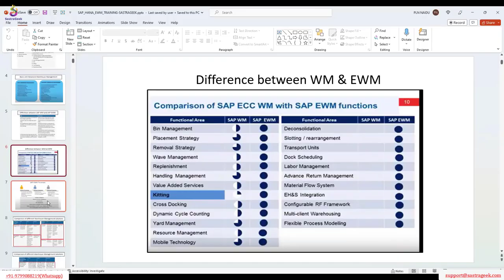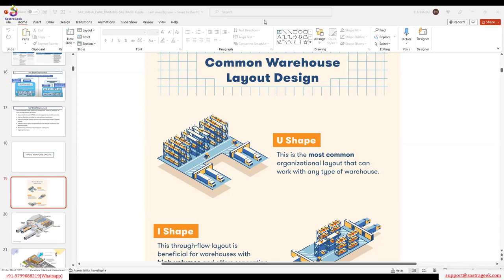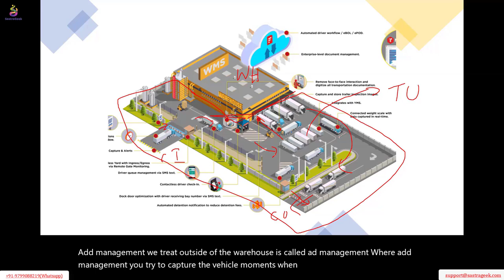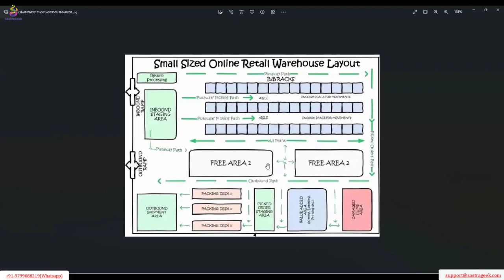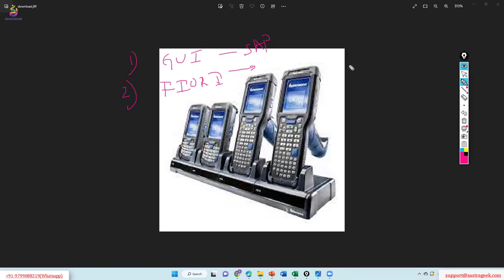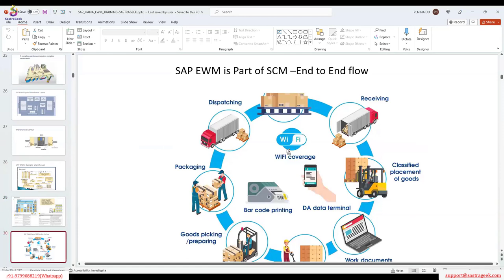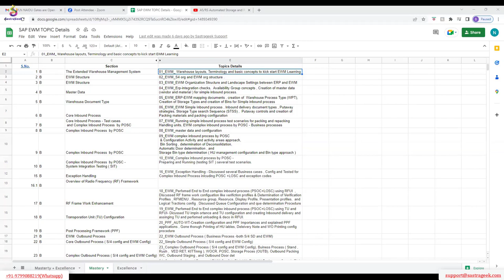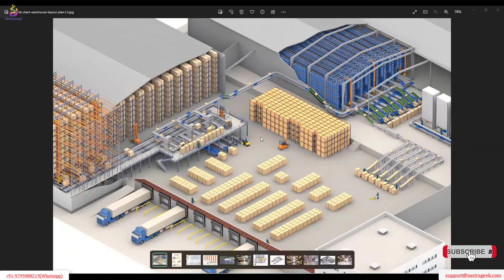The Extended Warehouse Management System || SAP EWM by Mr. Naidu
Use below link to check course Curriculum and get enroll yourself.